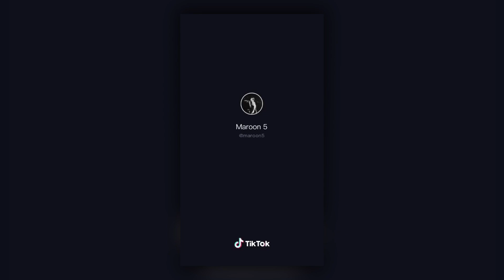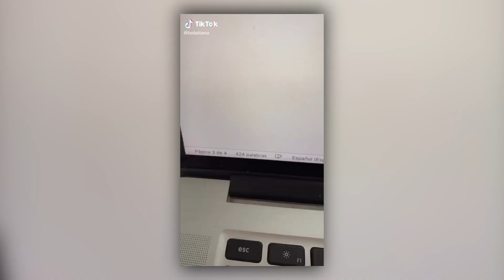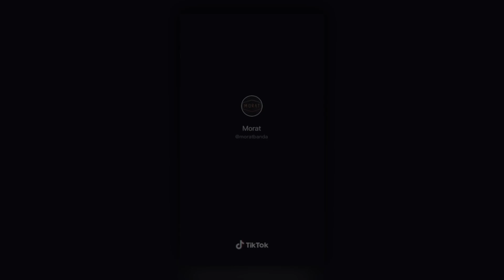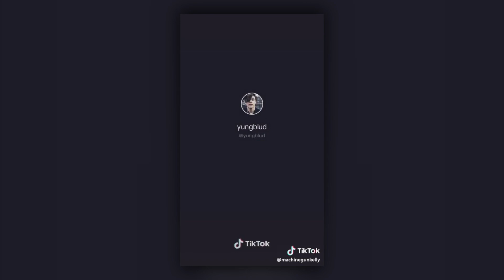J Balvin lo hace de nuevo, Aitana nos recuerda épocas de escuela y más. Tendencias de Tiktok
Checa toda la nueva música de tus artistas favoritos en nuestra playlist de TikTok

UMG